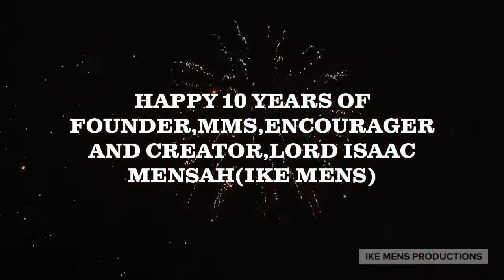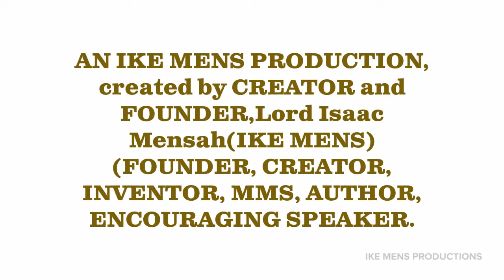HAPPY 10TH ANNIVERSARY IKE MENS CHANNEL,USA. Insert at end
Yeeee...It's 10 years of IKE MENS CHANNEL...10 years of Good music listening mode, Biblical mp4s, Psalms & Proverbs in mp4, the share of Knowledge, the share of fun and abundance of multi creations. a joy in 260 Countries, fun in 260 countries, Knowledge in 260 countries, Godliness in 260 Countries. Thanking the LORD GOD ALMIGHTY for reaching this far, thanking all web page buddies, chief executives of Microsoft, Adobe, Apple, Facebook, Google, Youtube, Twitter, etc, and all search engines such as Bing, Duckduckgo, Ecosia, and massive more of others...We look ahead for better times and more good business measures and more prosperous creative abilities and ideas.
Lord Isaac Mensah(IKE MENS).